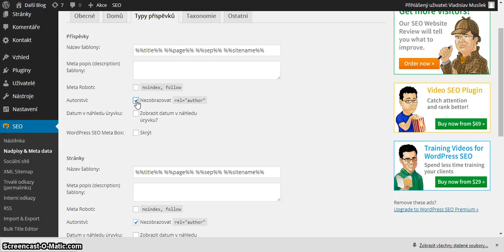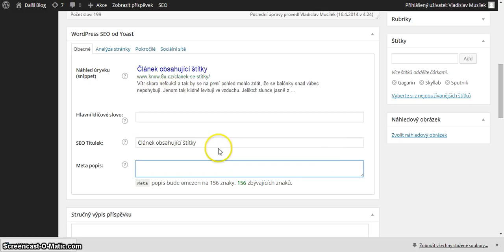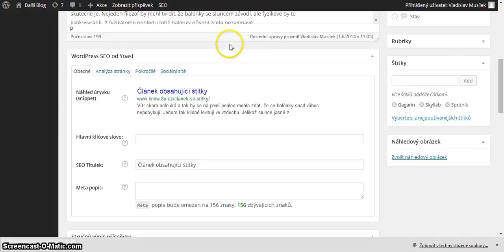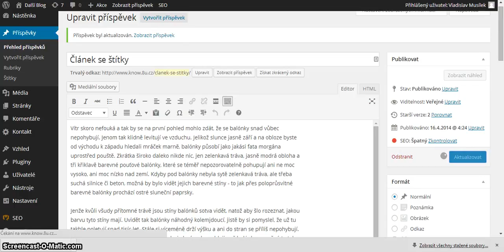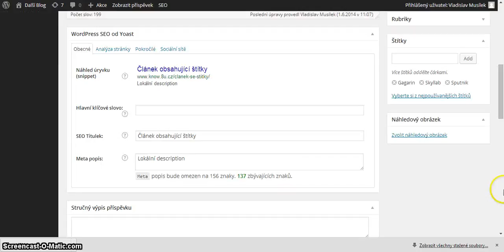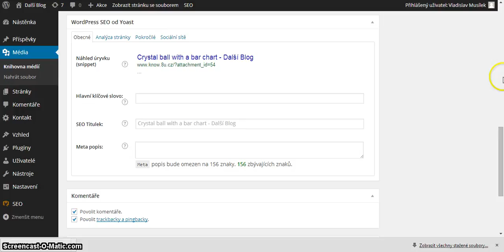Wordpress SEO - Nadpisy a metadata – příspěvky